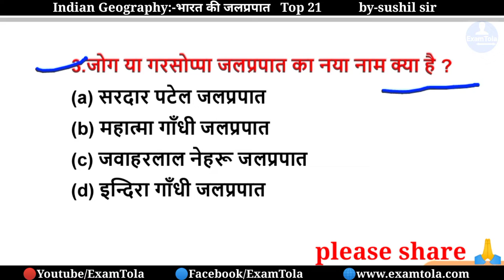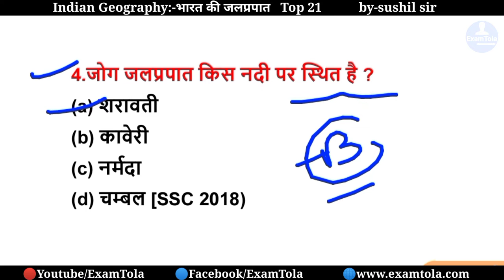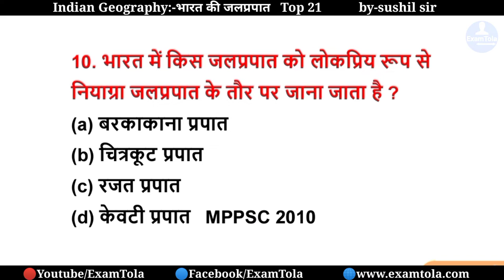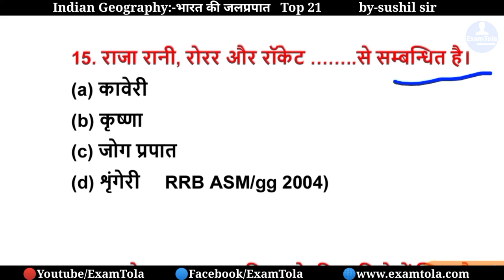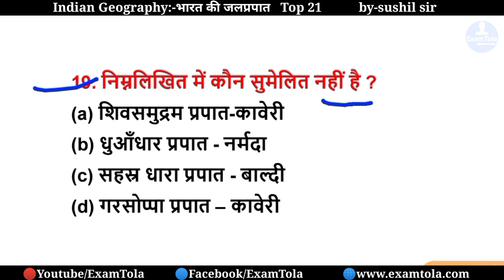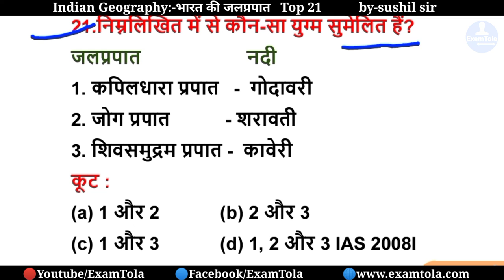indian Geography :- भारत के प्रमुख जलप्रपात || Water Falls gk trick || for ssc, railway exam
About This Video हेल्लो दोस्तों इस video में आप को indian Geography :- भारत के प्रमुख जलप्रपात || Water Falls gk trick के बारे में बताया है जो Exam Point of view से की बहुत ही important है |